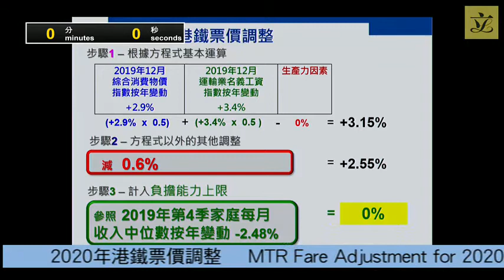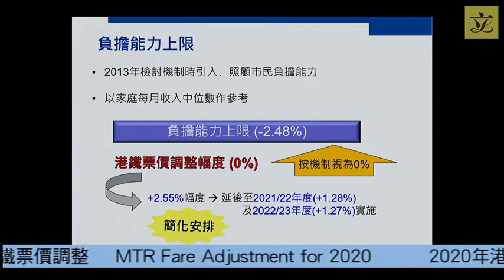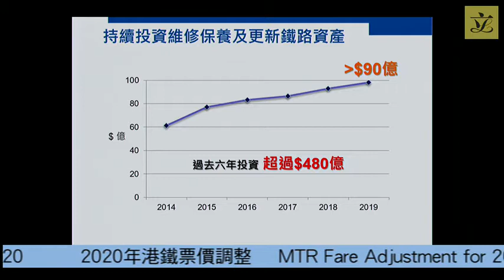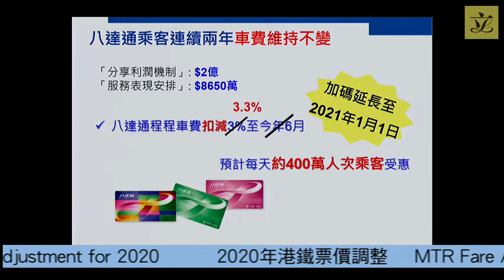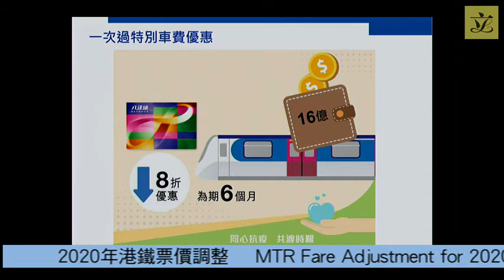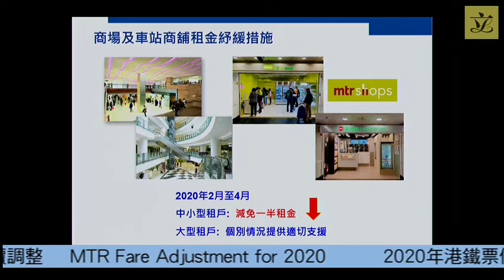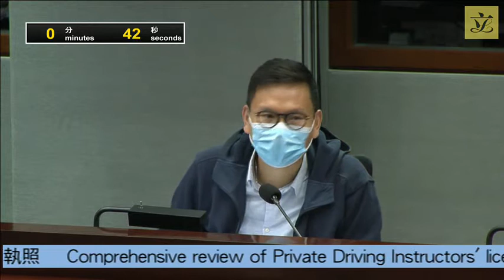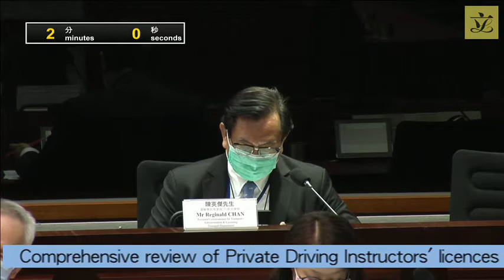Panel on Transport (2020/04/24)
Panel on Transport

Meeting on
Friday, 24 April 2020, at 10:45 am

Agenda
(As at 23 April 2020)

(Chinese version issued on 15 April 2020, English version to follow)

- Administration's response to item 4 of the Panel's list of follow-up actions in respect of the material composition of the body of and the safety standard and requirements for a franchised bus raised at the meeting on 20 December 2019

- Administration’s response to the three motions passed at the meeting on 20 December 2019 under the item "Fare increase applications from Citybus Limited (Franchise for Hong Kong Island and Cross-Harbour Bus Network) and New World First Bus Services Limited"

- Administration's response to item 5 of the Panel's list of follow-up actions regarding "Fuel subsidy and one-off subsidy to transport and logistics trades" raised at the meeting on 17 January 2020

(Chinese version issued on 16 April 2020, English version to follow)

- Administration's response to the joint submission from non-franchised bus unions requesting to raise the level of one-off subsidy

(issued on 16 April 2020)

- Administration’s response to the item "Relaxation of vehicle length restriction of light bus and other relevant technical amendments" raised at the meeting on 20 March 2020

(10:45 am - 10:50 am)

(issued on 17 April 2020)

III. MTR Fare Adjustment for 2020
(10:50 am - 11:50 am)

(issued on 21 April 2020)

- Administration’s paper on MTR Fare Adjustment for 2020

- Paper on fare adjustments by the MTR Corporation Limited prepared by the Legislative Council Secretariat (Updated background brief)

IV. Comprehensive review of Private Driving Instructors' licences
(11:50 am - 12:43 pm)

- Administration’s paper on comprehensive review of private driving instructors' licences

- Paper on private driving instructors' licences prepared by the Legislative Council Secretariat (Updated background brief)

LC Paper Nos. CB(4)456/19-20(01) to (17)
(issued on 8 April 2020)

- 17 submissions from members of the public relating to the issuance of private driving instructors’ licences

LC Paper Nos. CB(4)481/19-20(01) to (25)

- 25 submissions from members of the public relating to the issuance of private driving instructors’ licences

LC Paper Nos. CB(4)485/19-20(01) to (26)

- 26 submissions from members of the public relating to the issuance of private driving instructors’ licences

LC Paper Nos. CB(4)495/19-20(01) to (28)
(attached)

- 28 submissions from members of the public relating to the issuance of private driving instructors’ licences

- Submission from Private Driving Instructors Union and Administration’s response to the issues raised in the submission copied to the Panel for information

(12:43 pm - 12:45 pm)